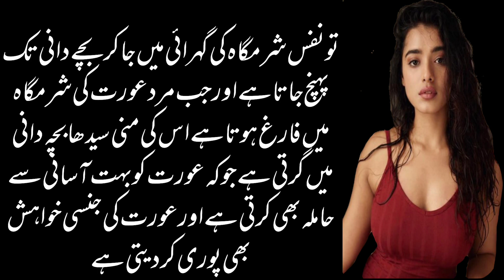Jab aurat apni jinsi khuas poori karny par utar ati ha to wo 3 larko ... || Urdu Hindi Best quotes